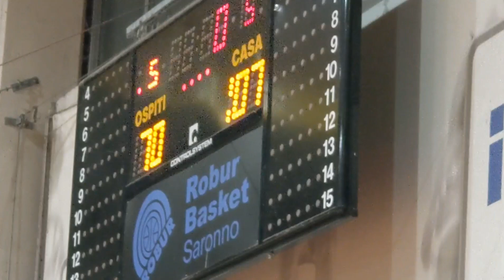Oltre 100 punti Az Robur Saronno per festeggiare la serie B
Basket serie B Interregionale, ampio successo della Az Robur Saronno al debutto casalingo dopo la promozione in serie B, contro il Campus Piemonte (07102023)